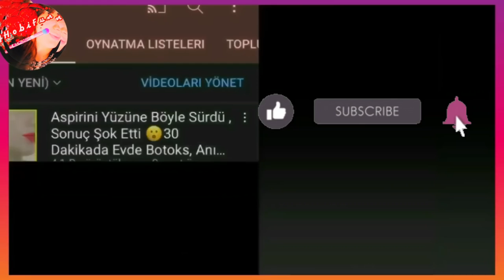She Wiped Her Face With Clove 5 Days, Dark BLEMISHES, WRINKLES Flew Away! Whitening CLOVE FACE SERUM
Dark facial spots, pimples, wrinkles and sagging are big skin problems for many of us. Try this effective method to remove stains and get Japanese porcelain skin. Make this homemade clove cotton and skin whitening clove face serum and look ten years younger than your real age. 5 Days She Wiped Her Face With Clove 5 Days, Dark BLEMISHES, WRINKLES Flew Away! Whitening CLOVE FACE SERUM @Hobifun
0:00 Clove Pads and Facial Serum
0:14 Put the green tea in the jar and add some hot water yesil
1:00 Grate half of an apple
1:21 Grated apple mixed with green tea yesilmak
1:38 Crush some Cloves
1:53 Add 1 teaspoon of Ground Cloves to the apple-green tea mixture
2:30 Strain the mixture after 30 minutes
2:49 put a mixture of 5 cotton pads and 5 spoons of cloves in a jar
3:40 How to apply cotton pads to my face (wash off after 20 minutes)
3:56 Clove Facial Serum for face whitening achieves a radiant skin without blemishes
4:04 add 1 spoonful of clove -apple-green tea mixture
4:10 Glycerin
4:22 Jojoba oil
4:33 St. John's Worth Oil
4:42 Vitamin E
4:55 Aloe vera gel
5:45 How to apply whitening clove face serum to my hands
7:20 Jul How do I apply clove facial serum to my clean face
7:44 I love you all
She Wiped Her Face With Clove 5 Days, Dark BLEMISHES, WRINKLES Flew Away! Whitening CLOVE FACE SERUM @Hobifun
NOTE : Personal care videos are never intended for therapeutic purposes!!! Recipes for each skin type should be tried and applied next to the ear first!! My channel is not responsible for any unwanted situations that may occur as a result of the application.
* Be sure to do small tests for all recipes, recipes are not a doctor's recommendation.